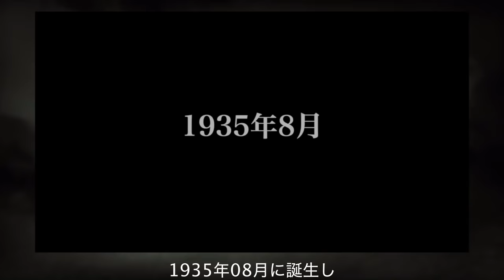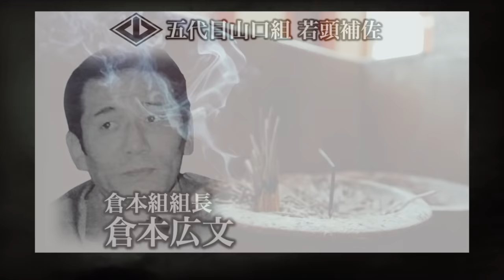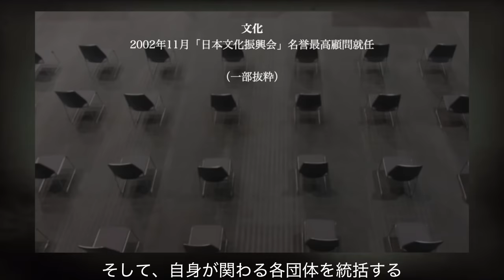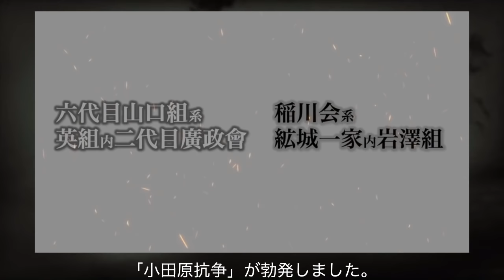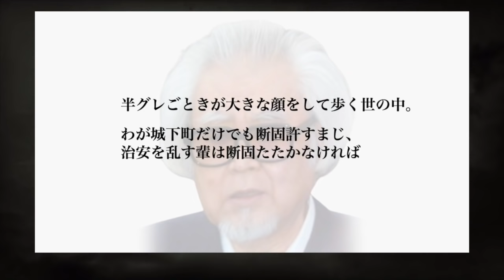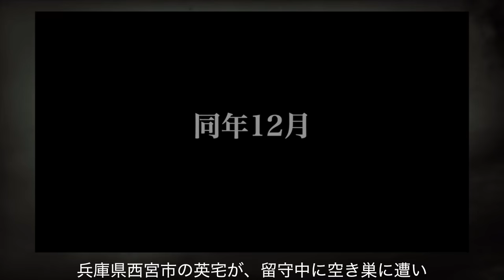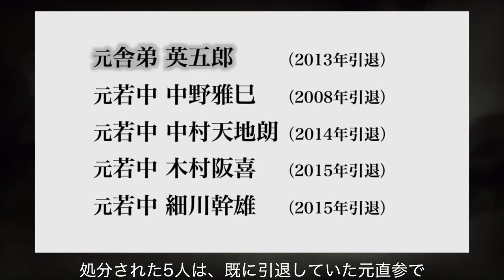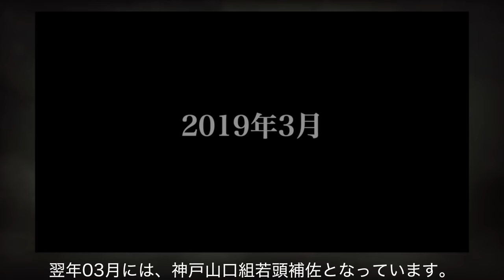【ヤクザ】 五代目山口組若頭補佐 英五郎【初代英組々長】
長年に渡るブログ更新やSNS活用など、インターネットに明るいヤクザ組長として知られた五代目山口組 若頭補佐 英五郎をご紹介します。

【目次】
00:00〜03:11 生い立ち〜五代目山口組若頭補佐
03:12〜04:19 人脈
04:20〜05:23 英とネット社会
05:24〜06:43 小田原抗争
06:44〜08:11 警察の追及
08:11〜13:47 引退後の英・英組

■登場人物（動画内登場順）
英五郎（津留英雄）、小西音松、竹中正久、渡辺芳則、宅見勝、中野太郎、司忍、瀧澤孝、桑田兼吉、古川雅章、倉本広文、亀田三兄弟（亀田一家）、茂川、湯山、笠高、藤田恭道、高島伸佳、能塚恵

当チャンネルは、過去の事件や事故などを改めて紹介することで考えるきっかけを提供し、時間の経過によって事件が風化することを防ぎ、また防犯に対する意識向上を目指すものです。

動画の台本は「事件の風化防止、防犯意識向上を目的とした過去の事件・事故の紹介・考察」を前提とし、視聴した方に不快感または動揺が起こらないよう配慮しています。

題材として反社会勢力について取り扱うことがございますが、当チャンネルは反社会勢力と一切関係なく、推奨する意図もございません。

映像の中には実際の資料に加えてフリー素材等も組み込み、視聴者へ台本の内容が伝わりやすいようするなど、チャンネル独自の編集により理解が深まるようにしています。

また、実際の資料か否か判別しづらい場面においては、注釈を入れるなどの工夫をしています。
他のチャンネルとの差別化・当チャンネルの独自性は、制作プロセスの至るところでそれらを配慮した結果得られたものと考えます。

■実際の資料、フリー素材などの再利用ついて
当チャンネルは動画制作の工程で多くのフリー素材を利用しています。
複数の動画で、同一の資料、フリー素材を利用するケースもありますが、それぞれの動画で同一の素材がマッチしていたため利用したためで、制作した動画の完成物どうしに同一性はまったくありません。

他チャンネルで利用されているフリー素材が当チャンネルでも利用されているケースもありますが、フリー素材ゆえ起こり得ることであり、他チャンネルの動画を転載しているわけではありません。

但し、外部サイトなどに当チャンネル、動画へのリンクを設けることに関しては制限していません。